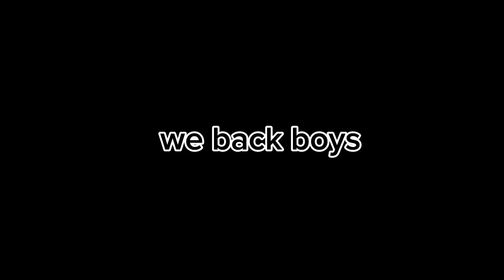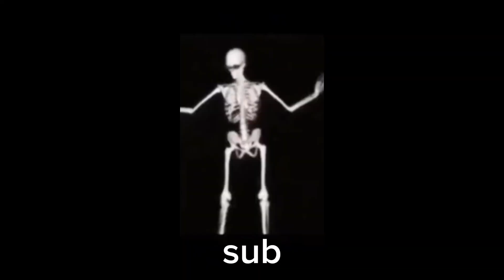The Basement Revamp...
Background music is places - BFDI Music